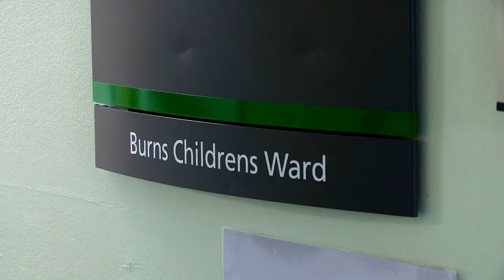Science for Kids - Dealing With Smashed Finger | Emergency | Operation Ouch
Join Dr Chris and Dr Xand as they learn about what happened when you smashed your finger with a car door.

Nervous system
- Brain
- Spine

Cardiovascular system
- Heart
- Blood
- Blood Pressure

Human Skin
- Cuts
- Burns
- Bruises and Blisters
- Birthmarks
- Scars
- Stretch Marks

Organs
- Skin
- Guts
- Brain
- Heart
- Kidneys
- Stomach
- Lungs

Immune system
- Allergies
- Verrucas
- Bacteria & Infections

Skeletal system
- Dislocations
- Toes
- Arms
- Legs
- Knees
- Feet
- Fingers
- Joints
- Bones

Human Head
- Hair
- Ears
- Yawning
- Mouth
- Eyes
- Teeth
- Lips
- Nose
- Throat

Endocrine system
- Height
- Insulin
- Sleep